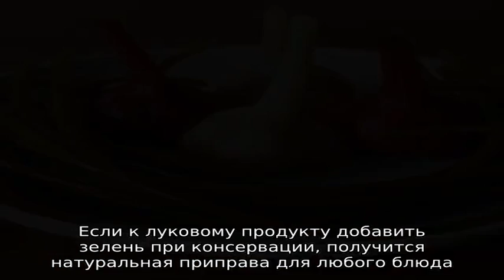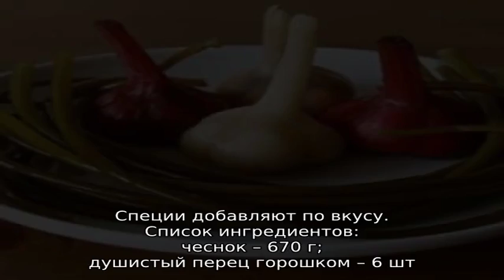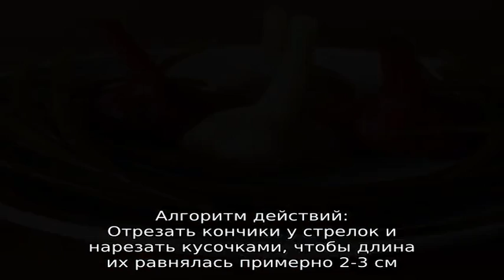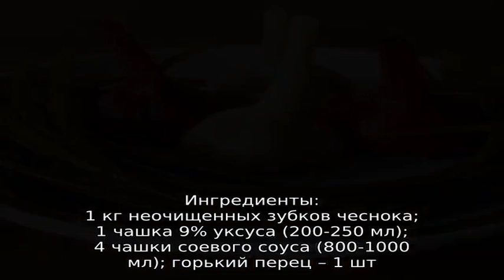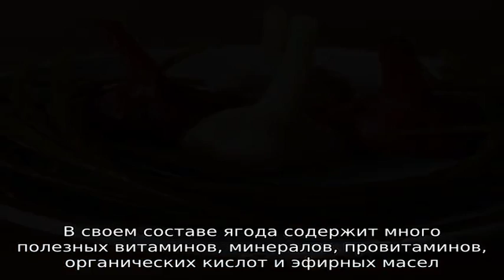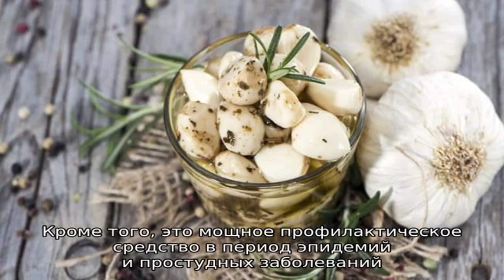Как законсервировать чеснок на зиму вкусно и просто?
Читайте, как правильно законсервировать чеснок на зиму - вкусные и простые рецепты от опытных домохозяек. Польза чеснока, основные правила консервации.